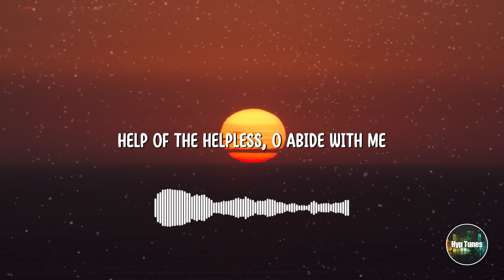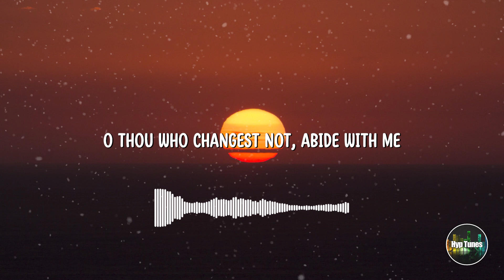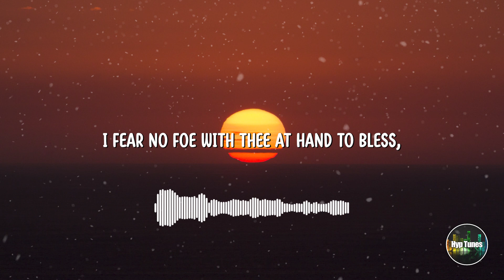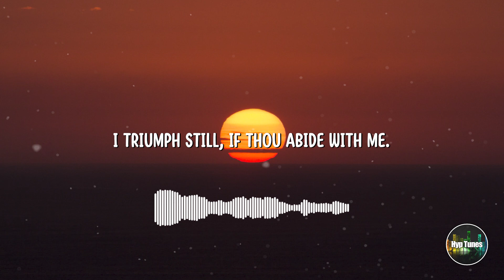Abide with Me - Gordon Kogalloh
Abide with Me Lyrics :

1
2
3
Come not in terrors, as the King of kings;
But kind and good, with healing in Thy wings:
Tears for all woes, a heart for every plea;
Come, Friend of sinners, thus abide with me.
4
I need Thy presence every passing hour:
Through cloud and sunshine, oh, abide with me.
5
I fear no foe, with Thee at hand to bless:
Ills have no weight, and tears no bitterness:

Song: Abide with Me ✔
Artist: Gordon Kogalloh✔